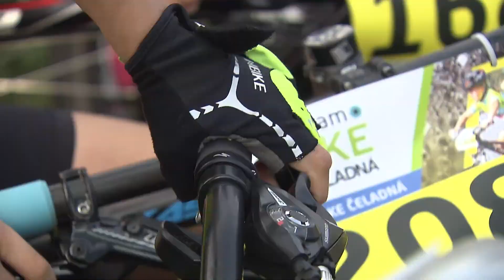Bike Čeladná tentokrát 22. 8. 2020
Dorazte 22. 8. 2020 k ZŠ Čeladná užít si opět celý den zábavy, sportu a mnoho dalšího. Těšíme se na Vás!